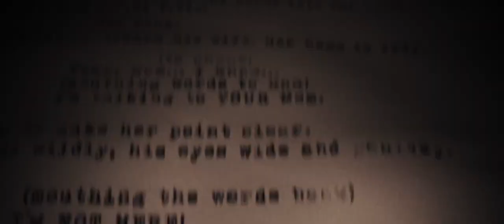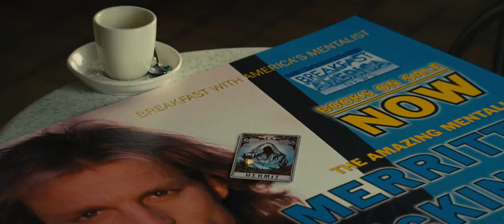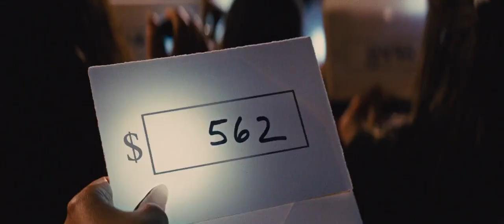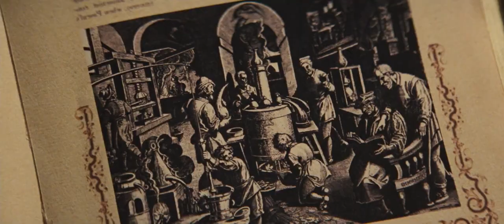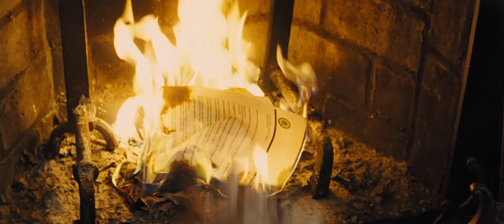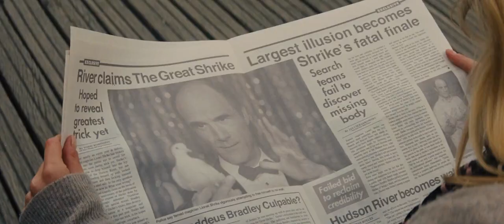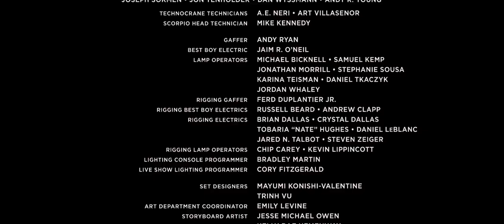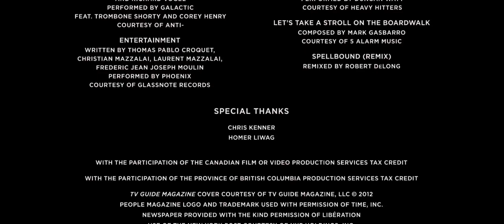now 1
Now.You.See.Me.2013.EXTENDED.1080p.BluRay.H264.AAC-RARBG.mp4